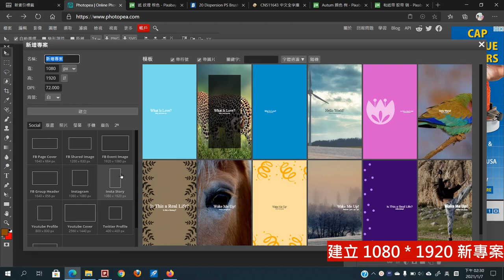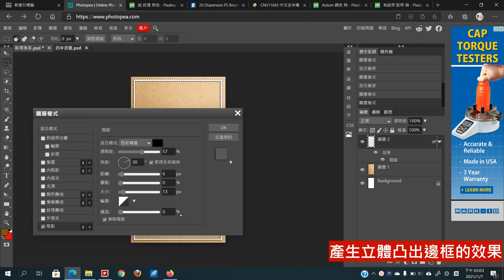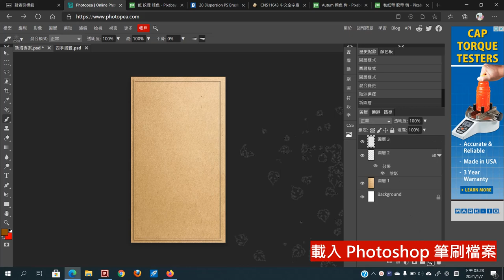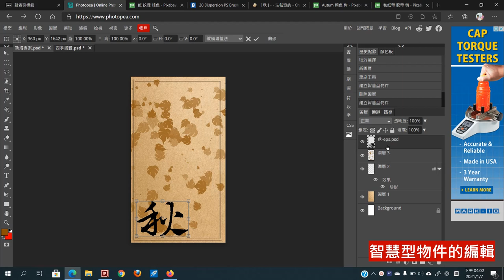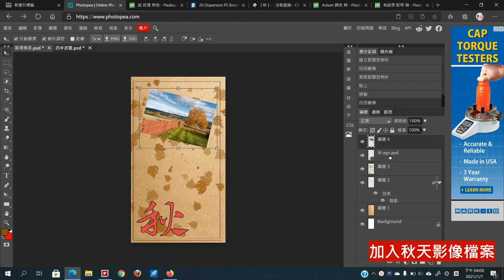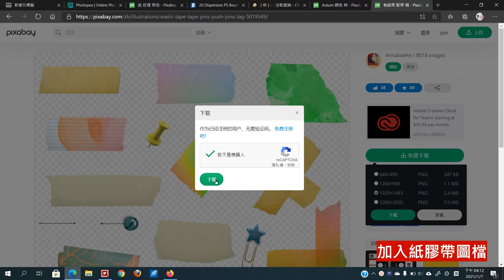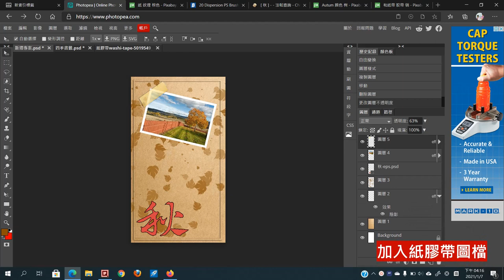Photopea「四季書籤」範例教學影片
此影片為「啟芳出版：(高職商業與管理群) 數位科技應用下冊：Photopea 雲端影像處理範例實作」教學影片，完整的書籍內容請參閱